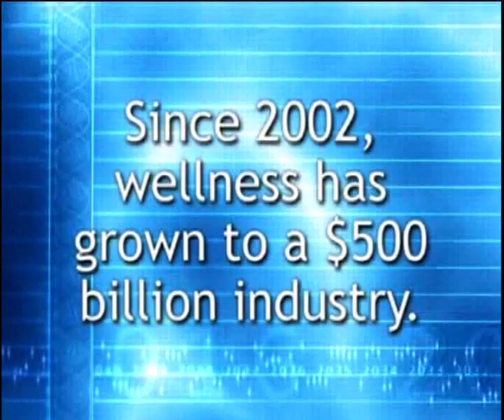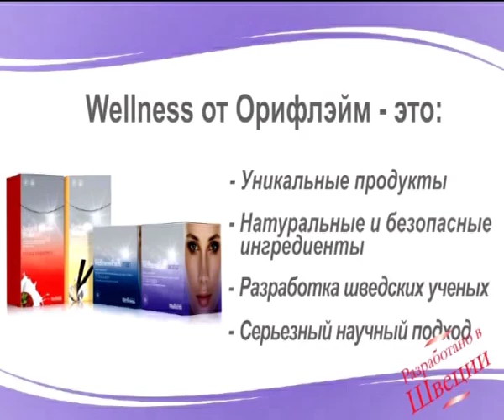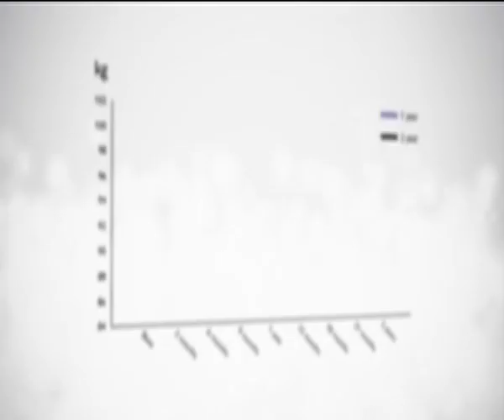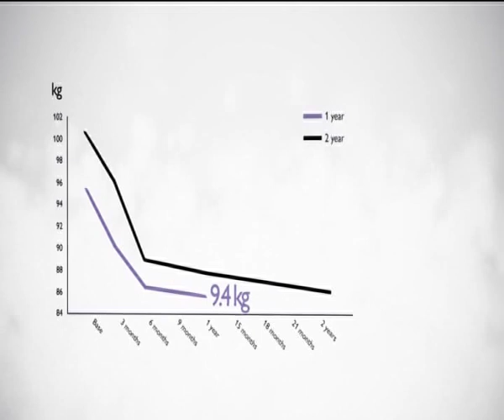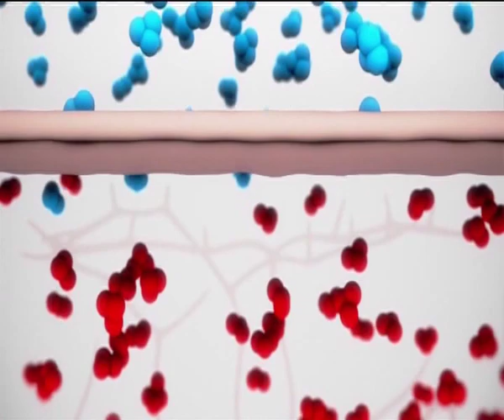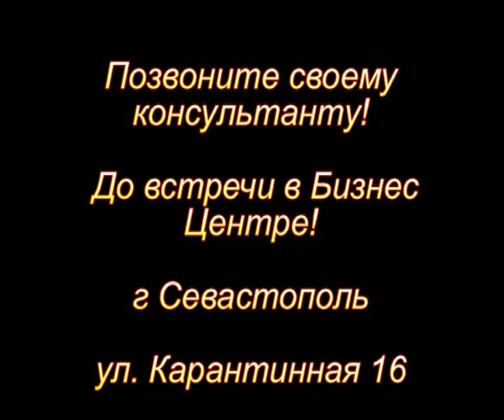Индустрия Wellness ролик презентация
Индустрия Wellness ролик презентация. подробно в скайп sevruk_57